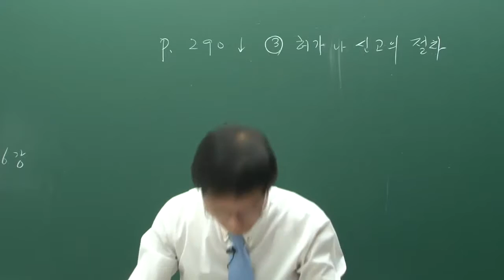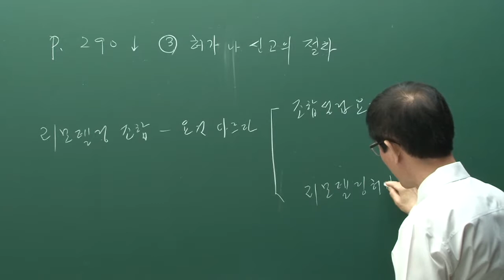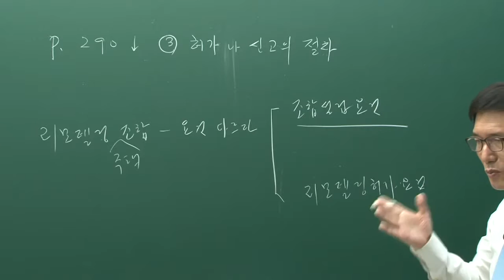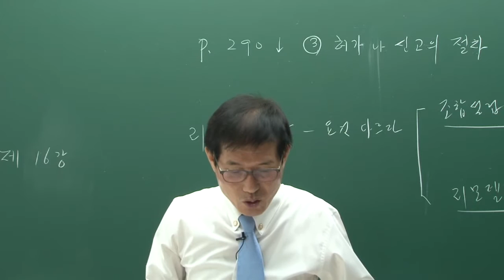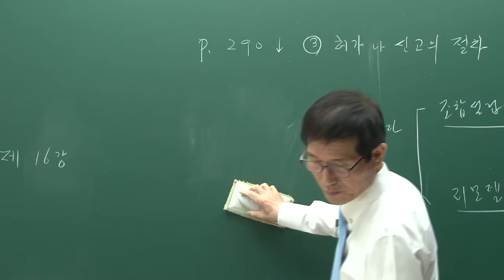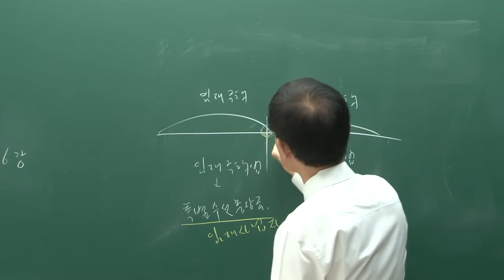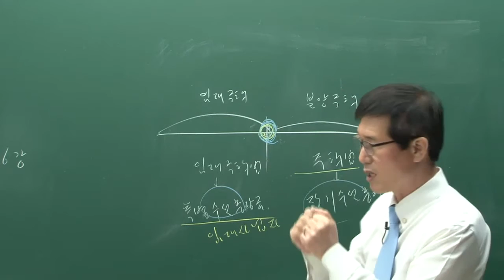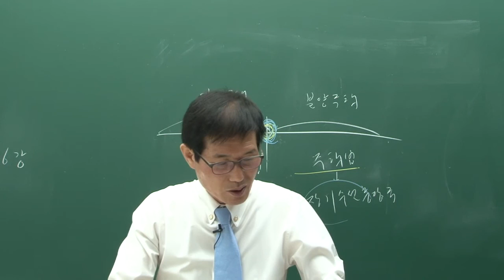제16강 주택법허가와 신고의 절차 p 40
[무료인강] [2016] [주택관리사] [심화이론] [관계법규] [유연철]
교재는